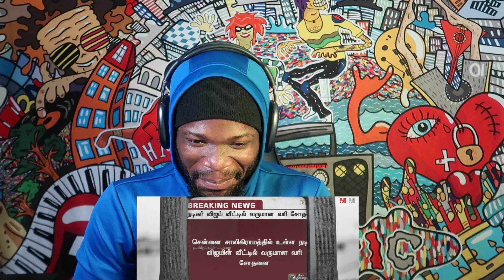Thalapathy Vijay Birthday Mashup 2022 REACTION | Vijay Tribute Video